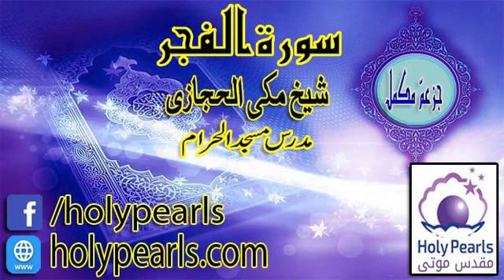Tafseer-e-Quran Surah Al-Fajr by Maulana Makki (Mudaras Masjid al Haram) -Part 3/20